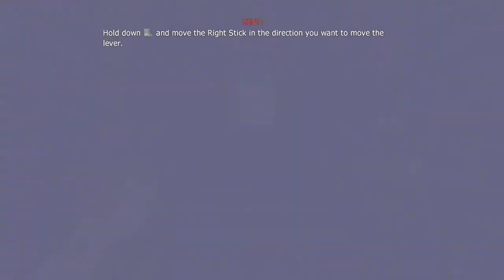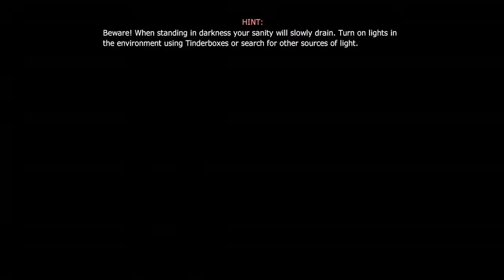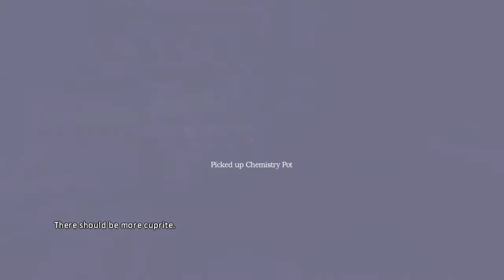Amnesia: The Dark Descent - HARD DIFFICULTY Full Game - PART 1: SAVES 1-3 (ONLY 10 SAVES!)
Here is Part 1 (Saves 1-3) of my Amnesia: The Dark Descent playthrough on HARD Difficulty.  I only use 10 saves throughout my run and will bookmark in the description where they are located on each video.

0:00 Intro
8:49 SAVE #1 (Before Wine Cellar)
13:18 SAVE #2 (Before Laboratory)
33:38 SAVE #3 (Before Storage)